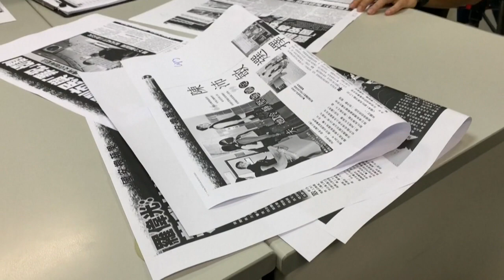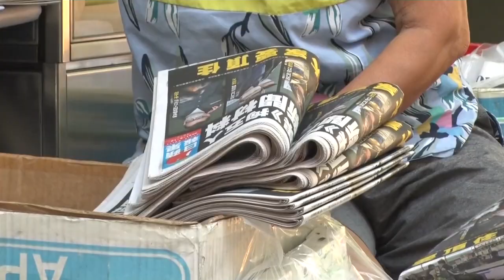Hong Kong: libération sous caution refusée pour deux responsables d'un journal pro-démocratie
Le rédacteur en chef Ryan Law et le directeur général Cheung Kim-hung sont poursuivis pour "collusion avec un pays étranger ou avec des éléments externes en vue de mettre en danger la sécurité nationale" en raison d'une série d'articles.